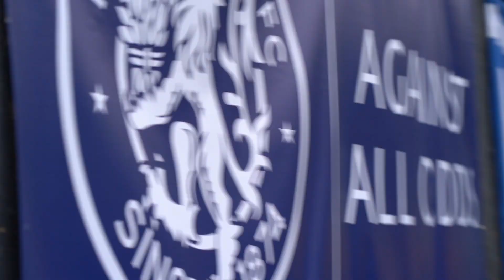VIDEO: Silkmen Pay Tribute To Saturday's Inspirational Mascot - Oscar Billinge.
No matter how valuable we all deem football to be, some things are infinitely more important.

This notion was exemplified on Saturday, as we were incredibly humbled to welcome Oscar Billinge to the Leasing.com Stadium as our mascot.

From the moment he arrived, Oscar mesmerised us all and his infectious smile will be remembered by everyone lucky enough to have met him.

Oscar has a rare genetic condition called Angelman Syndrome, which is linked to an abnormality of the 15th chromosome and primarily affects the nervous system.

This results in Oscar having to deal with developmental delay, intellectual disability, severe speech impairment, epilepsy and problems with movement and balance as just some of the symptoms of this horrific disease.

In the face of overwhelming odds, Oscar inspired us all ahead of our vital league game against Lower Breck and he clearly enjoyed every single minute of it!

After meeting all the players, Oscar was asked to have his own team photo in the Home Team Dressing room and at one point, Danny Whitaker thought that he would be needing another substitute as Oscar got Harry Freedman in a headlock which could only just be broken!

If the lads needed any more motivation to go out there and put on a show, then it surely came when Oscar climbed out of his wheelchair and led the team out with devoted brother Louis and skipper Laurent Mendy by his side.

With his amazing family holding back their tears of pride, Oscar met all the visiting players before returning to his spiritual home of the Star Lane End to cheer the lads on.

The passion that Oscar both displayed himself and elicited in others was truly phenomenal and as each goal went in, his breathtaking smile just got wider and wider.

Here's a short video documenting an experience that will be etched within all our hearts forevermore.